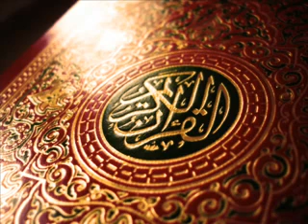Holy Quran translated into English 77 سورة المرسلات